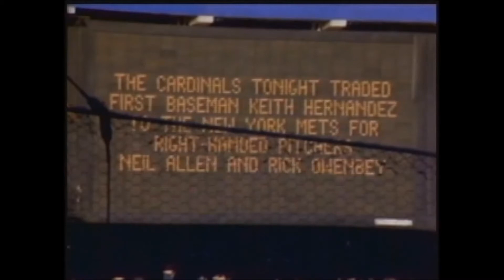Keith Hernandez Highlight Video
Keith Hernandez highlight video shown at the St. Louis Sports Hall of Fame's 2013 Enshrinement Dinner.